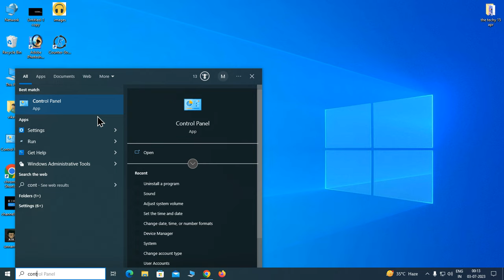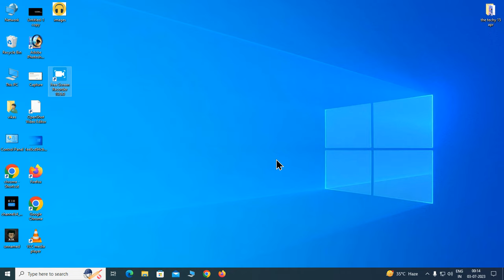Laptop se game delete kaise kare | laptop se game kaise uninstall kare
Aaj ki is video me hum janenge ki laptop se koi bhi app ya game ko kaise delete karte hai